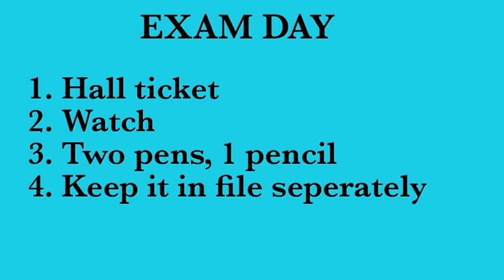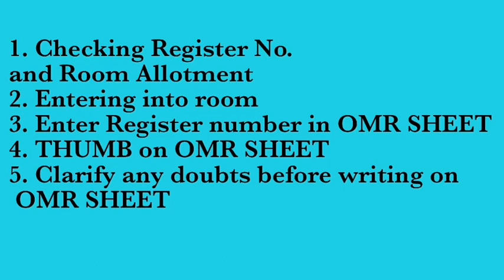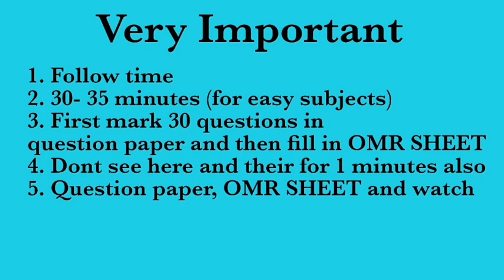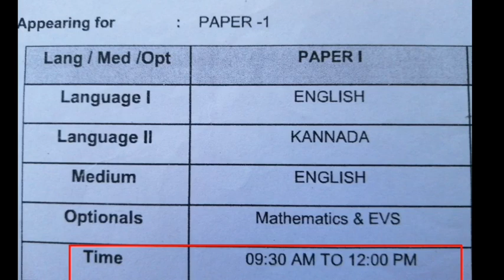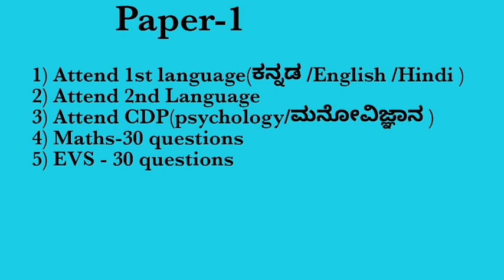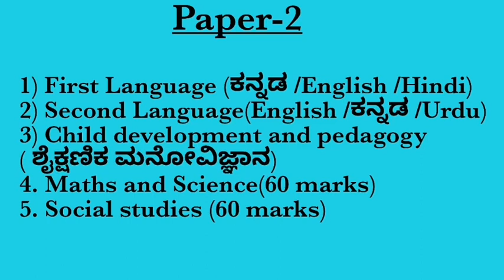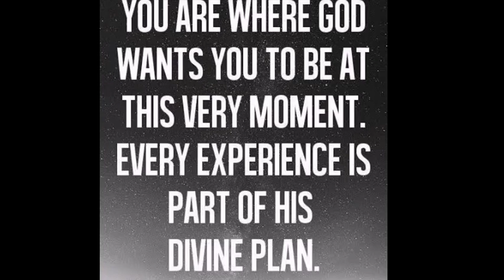KarTet-Tips for the day of exam|Do's and Dont's